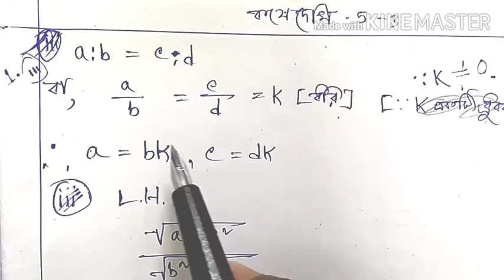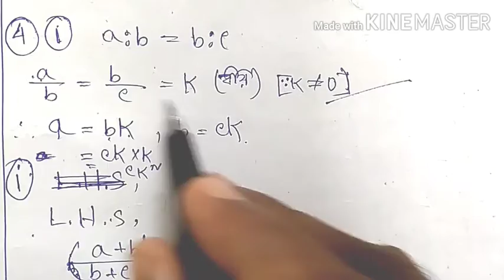কষে দেখি -5.3 গণিত প্রকাশ class 10 পশ্চিমবঙ্গ মধ‍্যশিক্ষা পর্ষদ ||দাগ নং-1 থেকে 4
কষে দেখি -5.3 গণিত প্রকাশ class 10 পশ্চিমবঙ্গ মধ‍্যশিক্ষা পর্ষদ